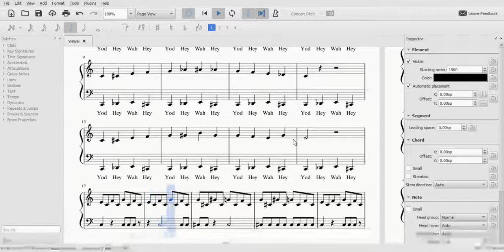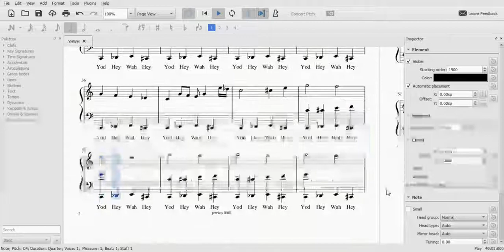MuseScore 3 YHWH 6 29 2019 6 19 02 PM